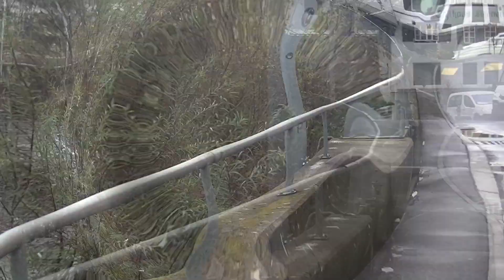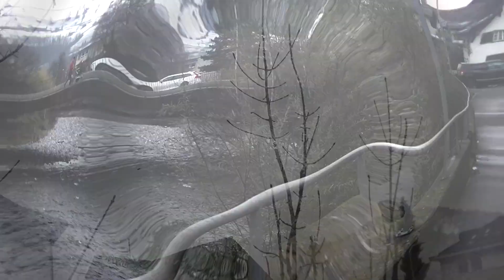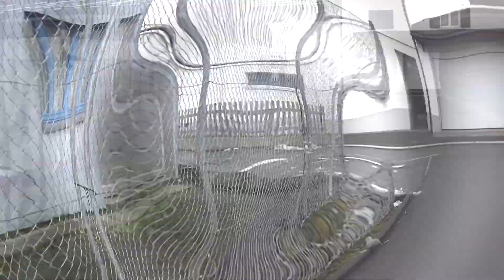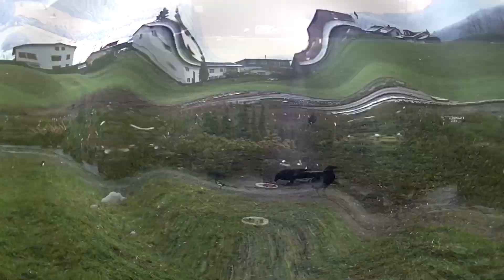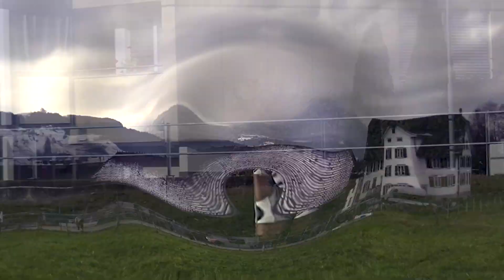03.12.2020 Rabenhaft schöner - Donnerstag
Heute...

Bei der Kreuzung (ab 4:43min)

(ab 20:15min) Alpendohlen